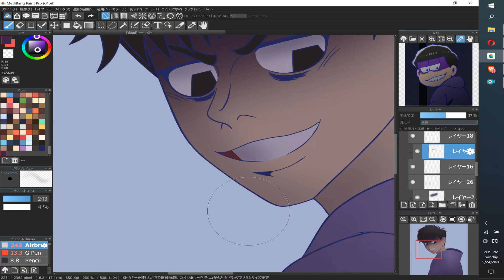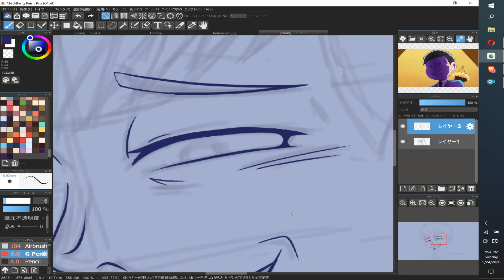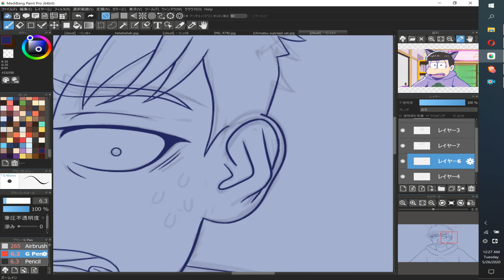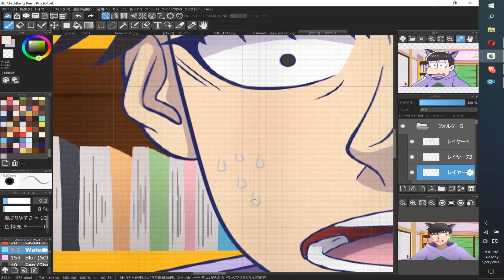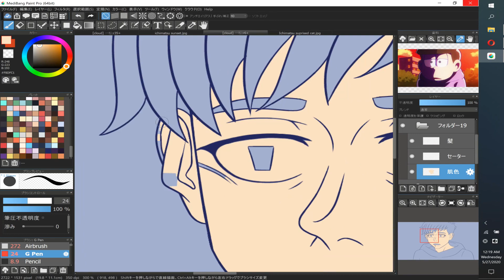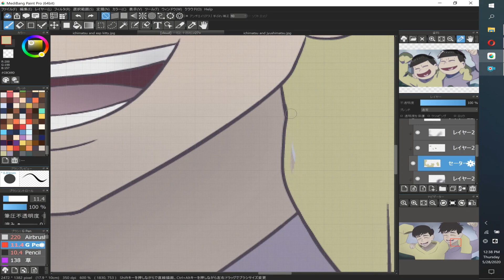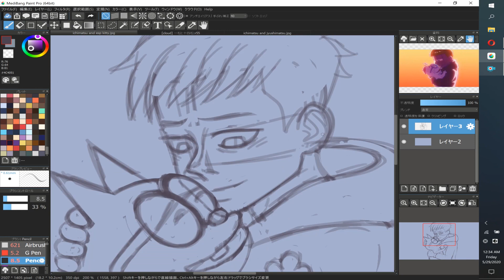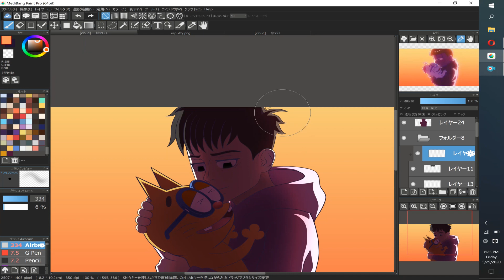6 Redrawings of Ichimatsu - Speedpaint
My brain was dry on inspiration, so I decided to give myself a challenge: Redraw six scenes from Osomatsu San featuring Ichimatsu in my style.  This challenge was loads of fun not only because I get to draw my favorite boy, but I get to use some of these scenes as a way of understanding how they did the lighting and composition in some shots and how they pull off the facial expressions.  Speaking of redrawings, there’s a Sailor Moon redraw going on currently and I may participate in that (Even if I haven’t grown up with that show.).  I may add a twist to that challenge so stay tuned for that video.

Music Credit